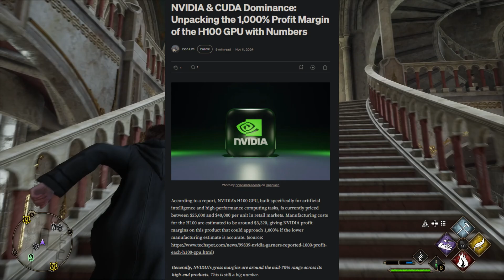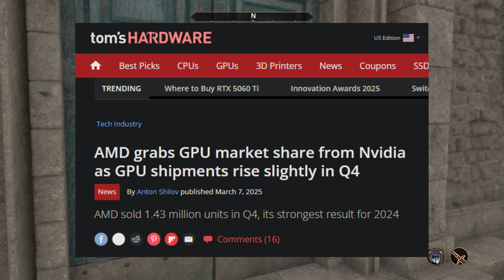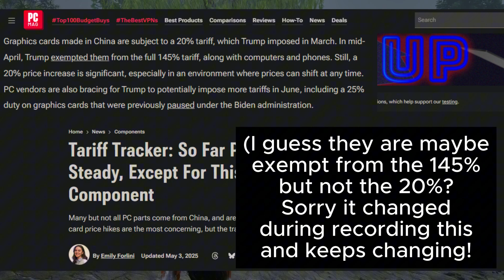Will Graphics Cards Ever Be Affordable Again? - It's Not What You Think...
Graphics cards have SURGED in price lately, so that leads many of us to wonder - Will Graphics Cards Ever Be Affordable Again?

The truth is not what you think unfortunately. Let's dive into this.

Let me know what you think about this all in the comments below! I'd love to hear your thoughts and discussion :)

00:00 - Intro
00:42 - Why Did They Get so Expensive in the First Place?
01:30 - The TRUTH Behind Pricing
03:10 - How Do We Lower Prices?
05:25 - Tariffs?
05:56 - Conclusion